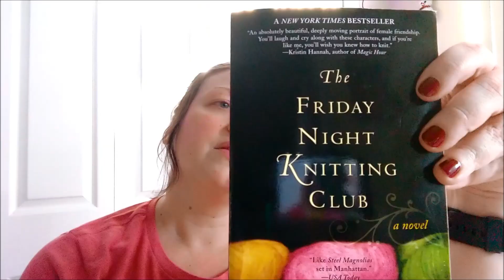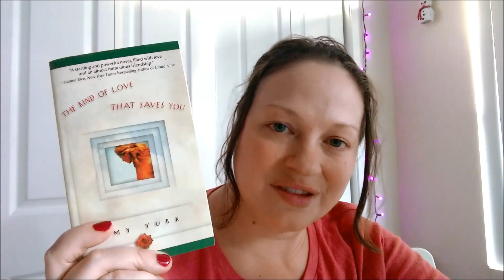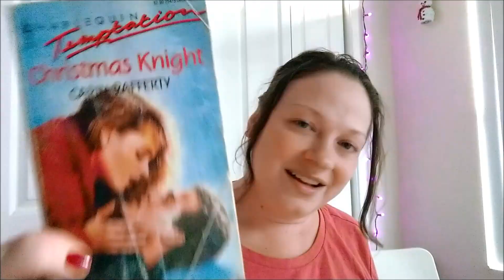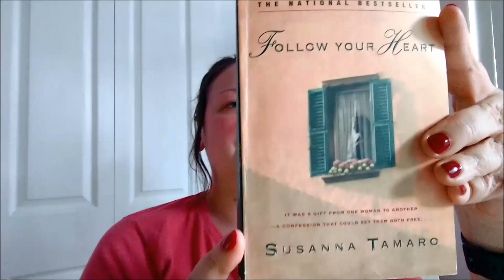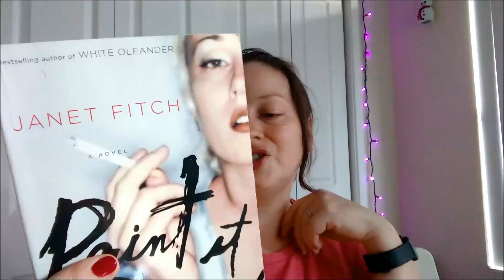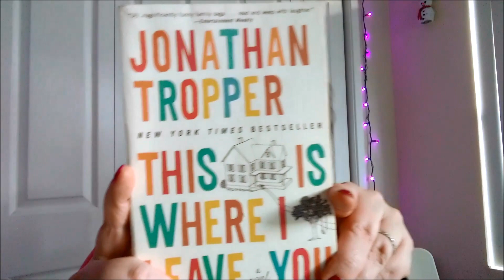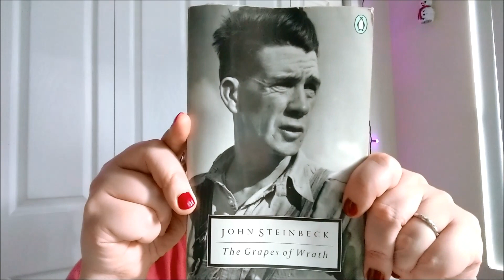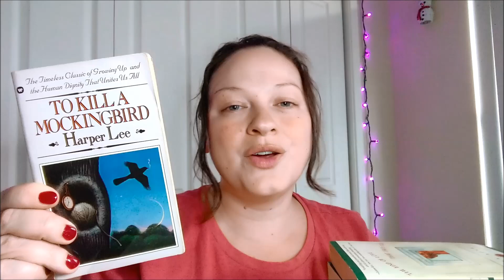Books That Literally Changed My Life | Favorite Books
In this video, I show my favorites of the books that I have read more than once. I also explain why I think each of these books are so good.

Friday Night Knitting Club:

To Kill A Mockingbird:

The Kind of Love That Saves You:

The Joy Luck Club:

Christmas Knight:

Love, Lucy:

Follow Your Heart:

Paint It Black:

She’s Come Undone:

Ramona and Her Mother:

This Is Where I Leave You:

Shanghai Girls:

The Grapes of Wrath:

The Orphan Train:

~~~Social Media~~~

Friend Mail:
848 N Rainbow Blvd, #473